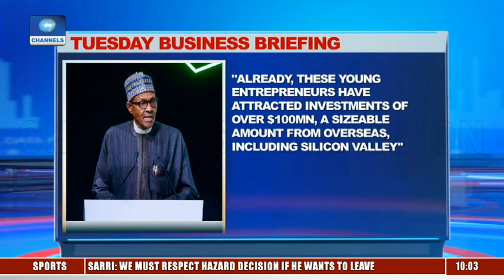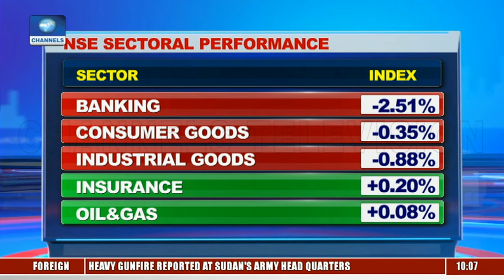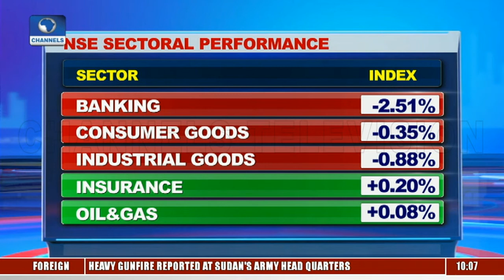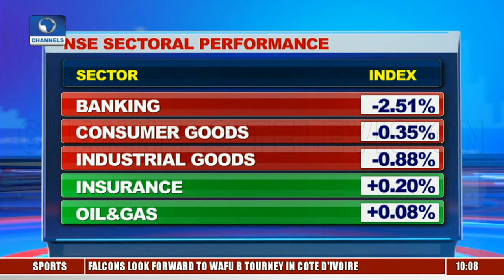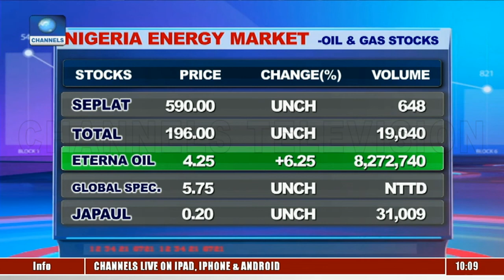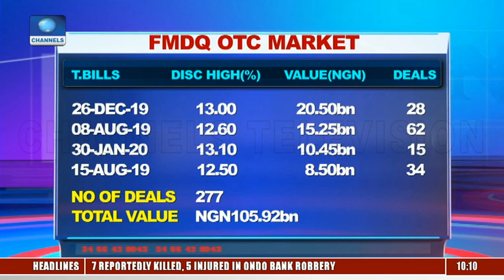Nigeria Listed Among Bottom Performing Economy |Business Morning